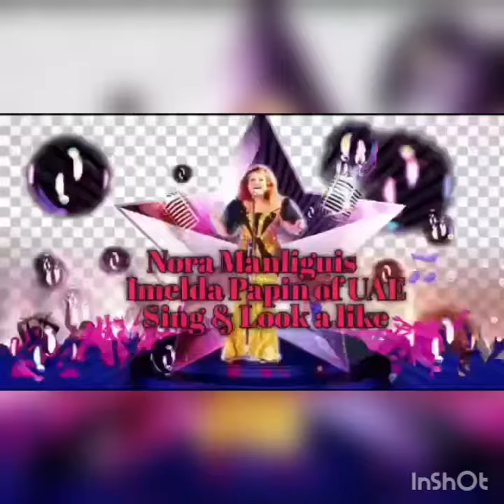Tiktok in Arabic mix..